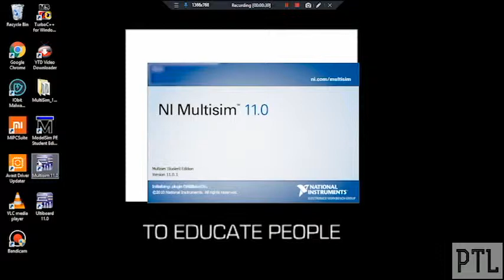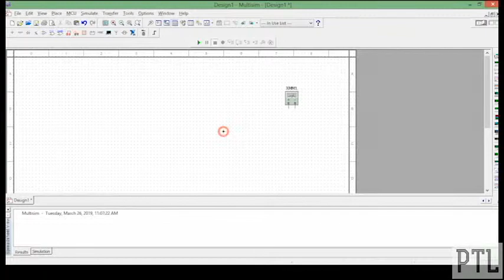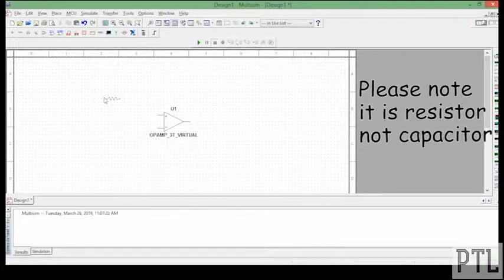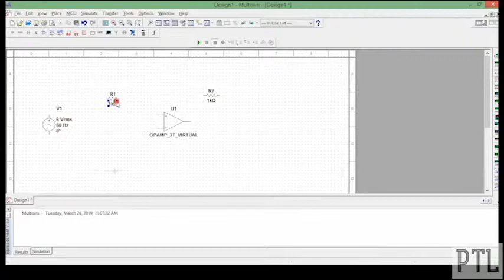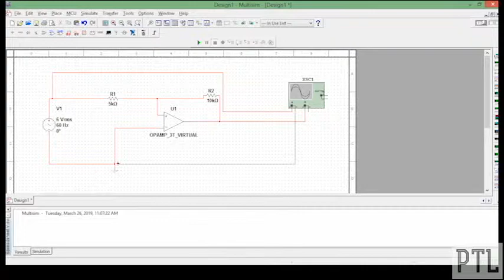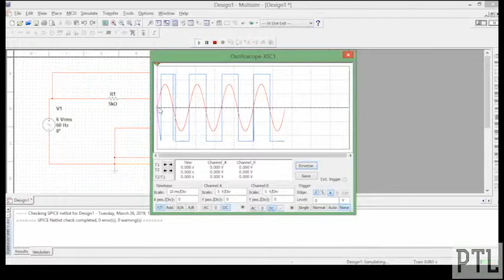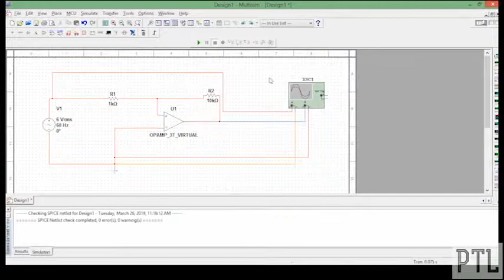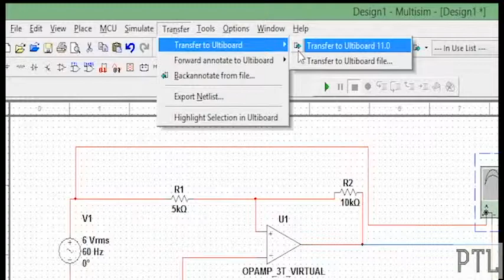Basics of Multisim(Tamil) | Schmitt trigger using Multisim in Tamil (2019)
this video is about how to use multisim software to design a circuit
welcome to PTL Class
Please share with your classmates and friends
Please bear with me for allowing so many ads in my videos, because this is my only source of income now.
If you have an adblocker please disable it for me.

we have explained schmitt trigger basic circuit using mutisim and it is in tamil

to follow with video

you can download the full version of this software from
getintopc link is given below